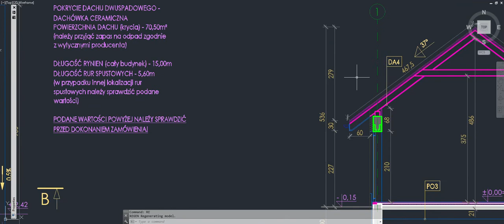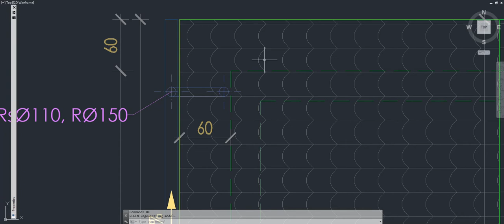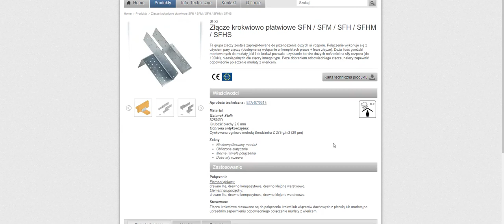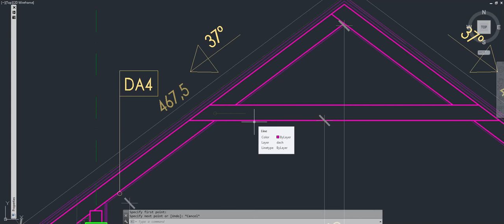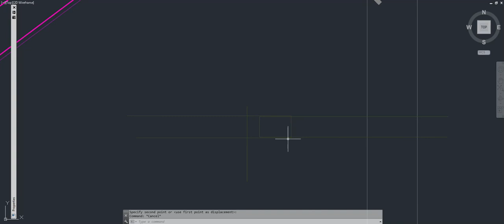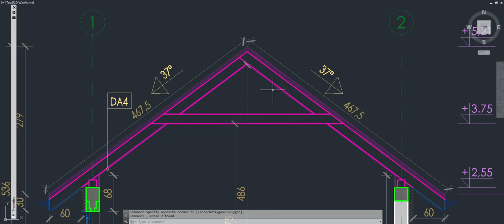Więźba dachowa.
Więźba dachowa - częste błędy wykonawcze i projektowe!? Zobacz jak ich uniknąć!
Dziś opowiem  o częstych błędach występujących przy wykonywaniu konstrukcji dachowych.